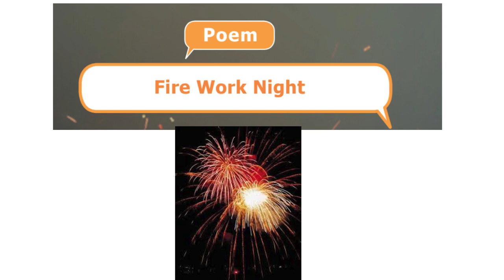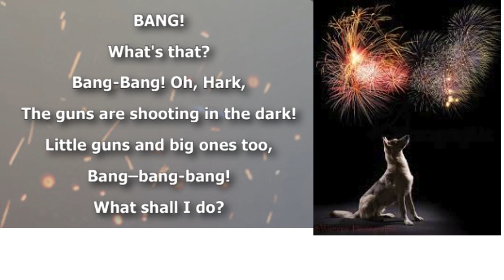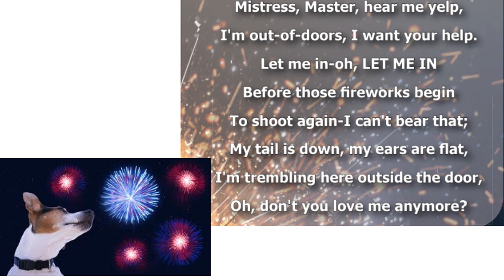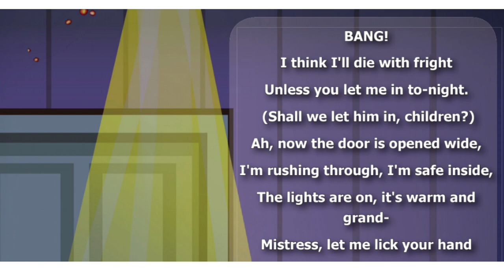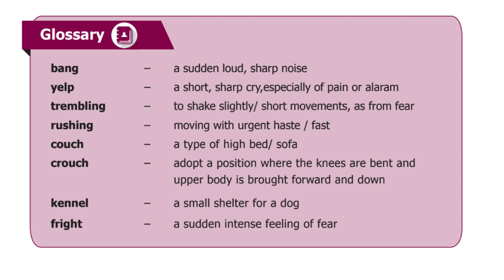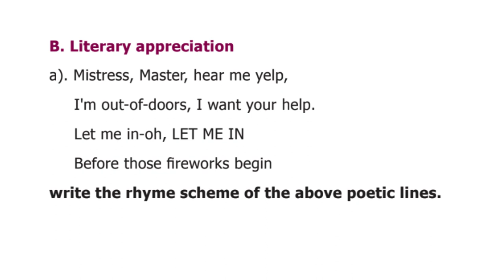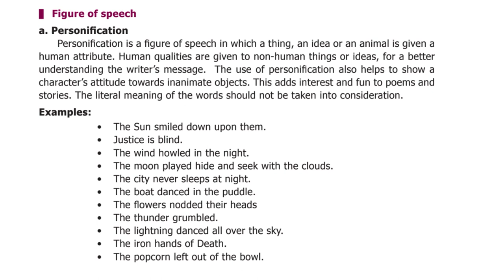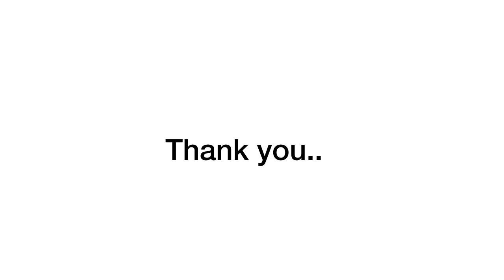TNPSC POEMS |Firework Night| 8th New syllabus poem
HI FRIENDS..

"firework night poem" 8th new syllabus poem

Firework Night English Poem !!! VIII Syllabus